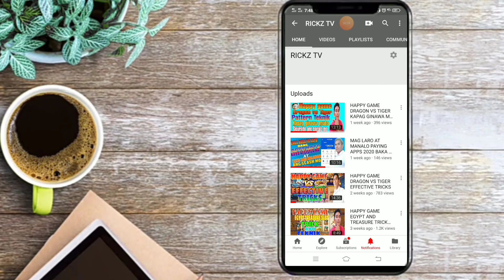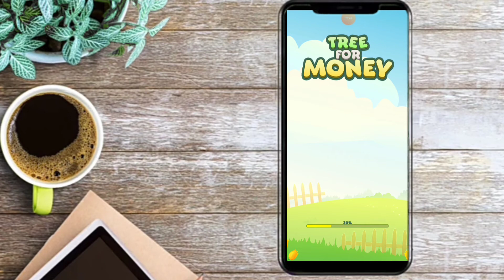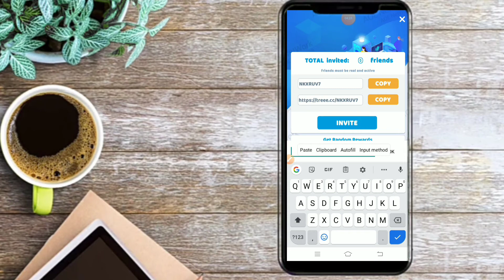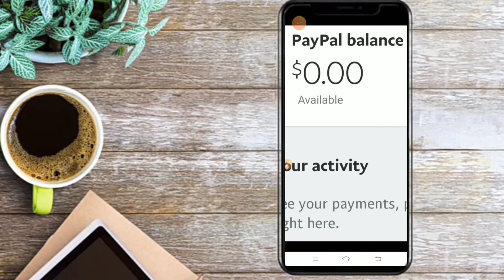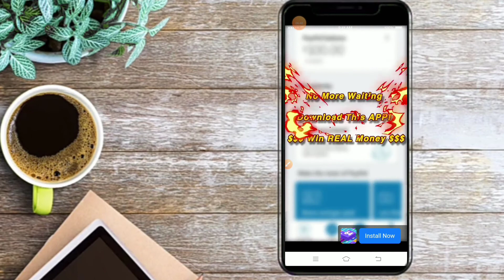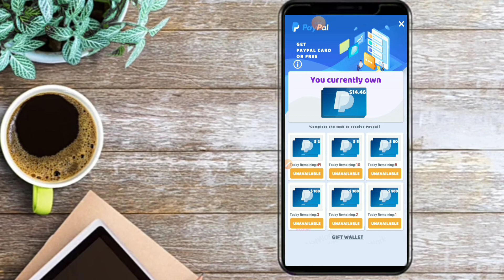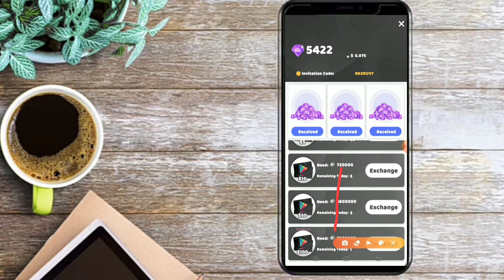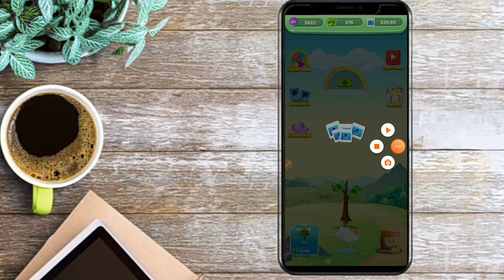TOP TOP LANG KIKITA KANA SA APPS NA ITO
hi mga tol welcome again sa ating monting channel..
may panibagong apps nanaman po akong
e si share sa inyo no

ang apps na ito mga tol is napaka baba ng kanilang minimum withrawal no
$2 lang po mga tol pwdie na kau mag cahs out

kaya kung gusto nio malaman is panuorin nio po ito hangang dulo..

baka wala rin po kayo ng apps natO

lucky code : 222333

paano kumita sa apps
paano maglaro sa happy game
paano manalo sa happy game
paano kumita sa pag lalaro
apps trinding 2020
paying apps 2020
bagong apps
paying apps via gcash
paano mag kalaman ang gcash
paano kumita sa gcash
paano gamwa ng gcash account
paano gmawa nag channel
paano kumita sa youtube
paying apps legit